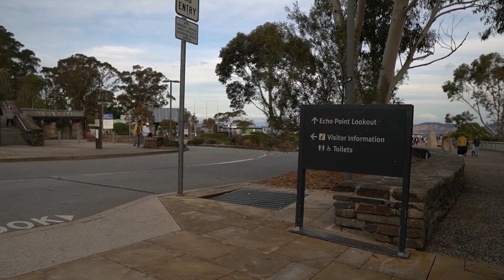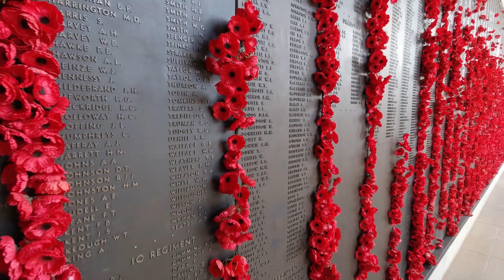5 lugares incríveis pra conhecer perto de Sydney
Nesse vídeo a gente compartilha 5 viagens perto de Sydney que vc não pode deixar de fazer quando estiver na Austrália!

Reserve seus hoteis por este link e dê uma força pro nosso trabalho ;)

O Vamos Fugir é um blog e um canal feito por um casal apaixonado por viagens! Nós compartilhamos muita informação sobre intercâmbio e vida na Austrália, onde moramos desde 2016. Aqui no nosso canal você vai ver dicas para realizar o seu sonho de morar na Austrália, informações sobre valores e custo de vida, como arrumar emprego, qual o tipo de visto, moradia, escolas de inglês e até mesmo entrevistas com especialistas sobre como imigrar para a Austrália.

Ah! E claro, vc vai ver também muitos vídeos e roteiros de viagens que fazemos pela Austrália e por esse mundão afora! ;)

Um beijo,
Lígia e Ulisses